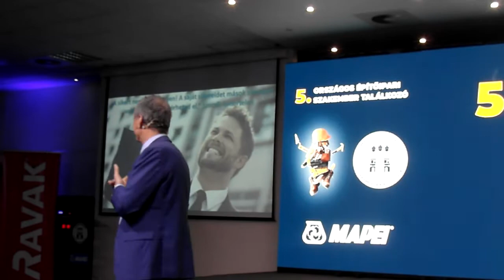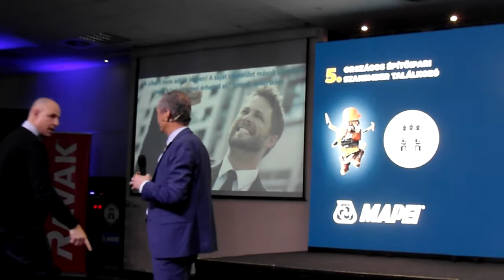Mesterek Mestere Díjátadón Markovich Béla, a MAPEI Kft. ügyvezetője ...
Az V. Országos Építőipari Szakember Találkozón került átadásra a Mesterek Mestere 2019 Díj, melyet Dinesz Árpád, pilisborosjenői burkoló szakember vehetett át a Hotel Spirit Sárvár törökfürdőjének burkolati munkájáért. Az eseményen köszöntő beszédet mondott Besesek Botond, a Pénzügyminisztérium helyettes államtitkára, Koji László, az ÉVOSZ elnöke és Markovich Béla, a MAPEI Kft. ügyvezetője.

Besesek Botond, a Pénzügyminisztérium adószabályozásért és számvitelért felelős helyettes államtitkára köszöntőjében bemutatta azokat az intézkedéseket, melyek segítették az építőipar munkáját. Mint mondta a Kormány megtesz mindent azért, hogy a gazdasági növekedés tartósan az európai átlag felett maradjon. Deklarált cél, hogy az európai átlagos növekedést két százalékkal meghaladó növekedési ütem legyen Magyarországon, melynek egyik fontos mozgatórugója az építőipar. Ha a gazdaság növekszik, akkor beruházások vannak, építkezések vannak, akkor az építőipar biztosan olyan szinten fog teljesíteni, mint a tavalyi évben …

Koji László, az ÉVOSZ elnöke szerint a várakozásokat túlszárnyalva teljesített az építőipar a múlt évben. Mindezekkel együtt rengeteg gondunk és problémánk van. Az Aranycsapat három dologtól volt sikeres, amire az ágazatnak is érdemes odafigyelni. Ezek a hatékonyság, a verseny és a rend. Ha a három közül bármelyik nem jó, az összes többi sérül. Akkor nem tudunk jók lenni. Az ágazatnak, a szakmának szintet kell lépni. A hatékonyság területén, a versenytisztaság területén, és hogy rend legyen körülöttünk.

Markovich Béla a Mapei Kft. ügyvezetője szerint a panaszkodáson túl, hogy nem lehet találni egy jó mestert, mi magunk is tehetünk a szakemberhiány ellen. Például azzal, hogy közösségi szinten megbecsüljük a jó szakembereket, elismerjük a munkájukat, pozitív példát állítva a pályakezdők és pályaválasztók elé. Részletesen beszélt a „Siker” háromszögéről is …

A Mesterek Mestere Díjat a Mapei Kft. 2015-ben alapította, azért, hogy elismerje a kiemelkedő színvonalú szakmai munkát produkáló mesterembereket, hogy az utánpótlás számára példaképeket állítson, növelje az építőipari szakmák presztízsét, társadalmi elfogadottságát, segítve az építőipar kultúrájának fejlődését Magyarországon.

A díjra 32 érvényes pályázat érkezett. A Mesterek Mestere Díjról: A díj országos és közönségdíj kategóriákban kerül kiosztásra. A fődíj odaítéléséről független szakmai zsűri, míg a közönségdíjról online közönségszavazás dönt. A szakmai zsűri legfontosabb szempontja, hogy a pályázó szakember felkészültsége szakmailag magas szinten legyen, és ez a benyújtott munkái alapján elbírálható legyen. A zsűrizés során, a szakmaiságon és a bemutatott munkákon túl, szem előtt tartják, hogy az adott mester alkotásaival és munkásságával mennyire lehet példakép.

A közönségszavazásra 2020. januárjában kerül sor, a díjátadóra 2020. február 14-én: A díjazottak jelentős erkölcsi és anyagi elismerésben részesültek és használhatják a Mesterek Mestere címet. 300 000 Ft pénzjutalom a Mapei Kft-től, 300 000 Ft értékű mérőműszer és ipari gép csomag a Bosch Kft-től, 210.990 Ft értékű akkus sarokcsiszoló a Flex Tools Kft.-től. 100 000 Ft értékű vásárlási utalvány a Raimondi jóvoltából, 100 000 Ft értékű elektromos gérvágó gép a Rubi jóvoltából, 97 000 Ft értékű átvilágítható kőfurnér a SlateDesign Kft. jóvoltából, 41 000 Ft értékű kivitelezői szett a Schlüter Systems jóvoltából. Ez pontosan 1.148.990 Ft értékű ajándék.

A Mesterek Mestere díjazottak:
2019. Magyarország Mesterek Mestere - Dinesz Árpád
2019. A közönség díj nyertese Vér Lajos.
2018. Magyarország Mesterek Mestere díjat kapott Varga Ferenc, burkoló.
2018. A közönség díj nyertese Kiss Tamás, burkoló.
2017. Magyarország Mesterek Mestere: Szabó József és Deák Sándor (megosztott első díj)
2017. Mesterek Mestere Közönségdíj: Katona Attila, Budapest
2016. Magyarország Mesterek Mestere: Vancsó László, Acsa
2016. Mesterek Mestere Közönségdíj: Magyari Csaba, Pécs
2015. Magyarország Mesterek Mestere: Filó Mihály, Budapest
2015. Mesterek Mestere Közönségdíj: Kiss Tamás, Nagykereki
2015. Tiszteletbeli Mesterek Mestere Díj: Ratskó István, Budapest